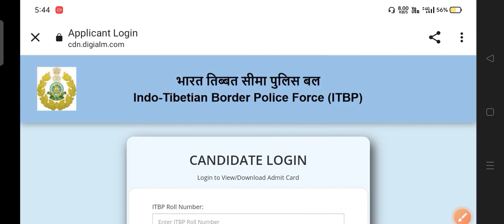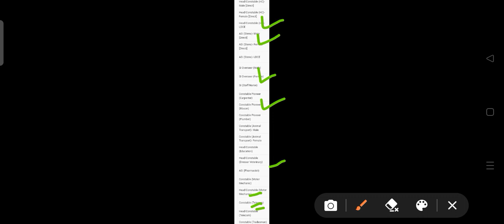ITBP Various Post Admit Card Out 🎉 ! Download Here ! ITBP Roll No Kaise Pta Kare ! ITBP Pioneer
Itbp constable gd sports Quota recruitment 2023, Itbp new vacancy 2023, Itbp sports Quota constable gd vacancy, Itbp sports certificate, Itbp sports quota age limit, Itbp sports quota bharti, Itbp sports quota
Itbp head constable recruitment 2022, itbp head constable bharti 2022, itbp new vacancy 2022, itbp recruitment 2022, itbp upcoming vacancy 2022, itbp hcm bharti, itbp vacancy